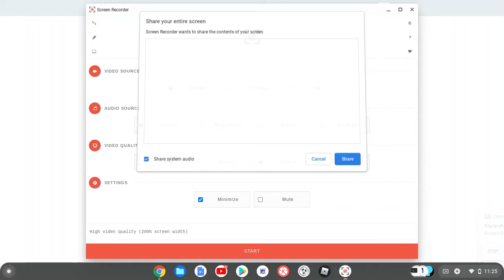Bubbles V.S Numberjack 3